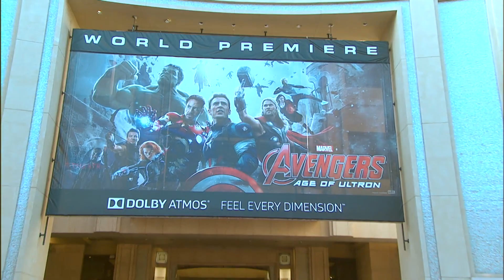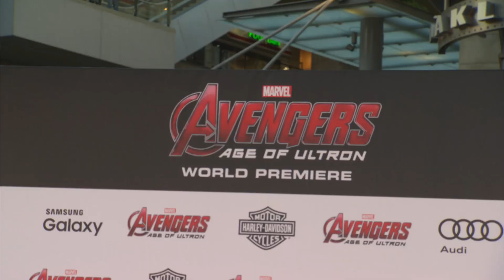'Avengers: Age of Ultron' Premiere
Robert Downey Jr., Chris Evans, Chris Hemsworth, Mark Ruffalo, Scarlett Johansson, James Spader, Joss Whedon, and Stan Lee at the premiere of 'Avengers: Age of Ultron'.